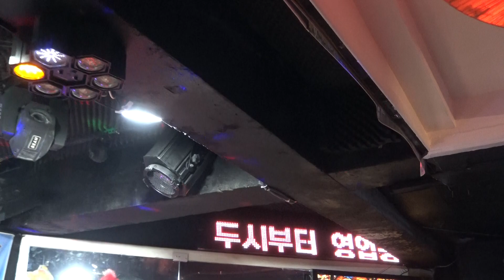가수 강성태 터미널 코리아예술단 장소:종로3가 유대박상설공연장 일시:2017.12.12